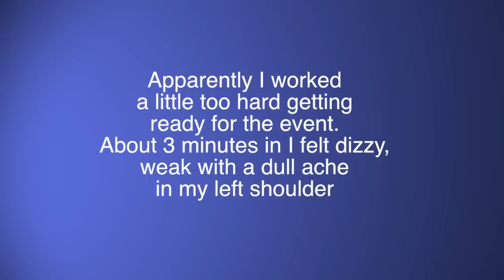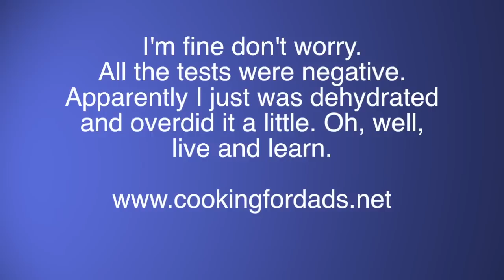Cooking during a heart attack, ending up in the ER during your daughter's open house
So I overdid it getting ready for my daughter's open house. In the Midwest you have a big party/open house when you have a high school graduate. I worked for 3 weeks straight getting ready, cooked 500 satay the day before, and then went down for the count right before the party started. Rats. All the tests were negative and I'm fine (just dehydrated and tired) but it was a weird experience.

Cook well
Rob Barrett